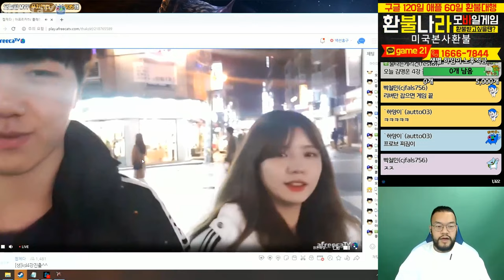[15.11.19] SC:R 1v1 Larva (Z) vs Stork (P) (FPVOD) [Best of 3]